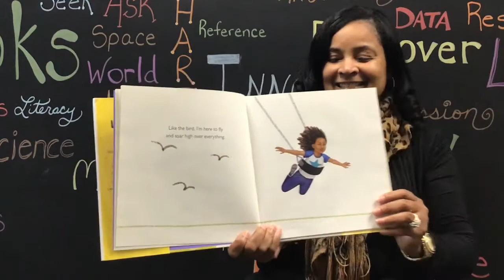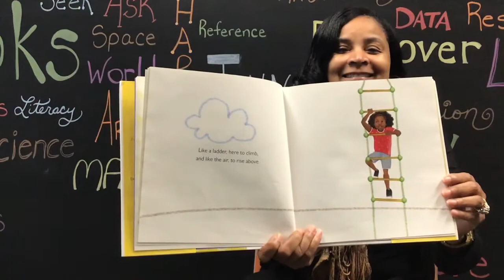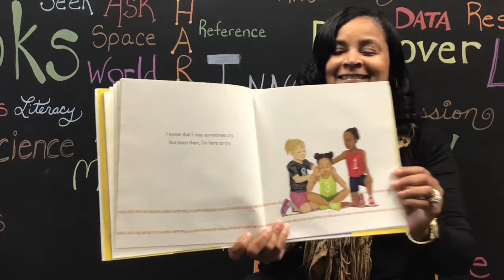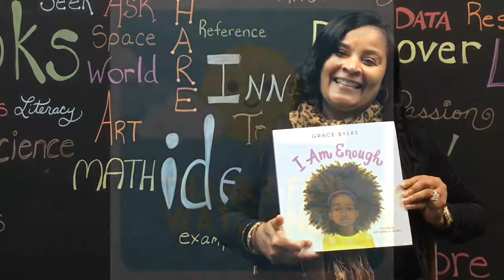“I Am Enough” Mini Story Time with Lee County Libraries 7/12/21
Today Ms. Delisa is reading "I Am Enough" by Grace Byers. Enjoy!

Check out other story times and more on our channel!

This story time was originally posted on 3/1/21